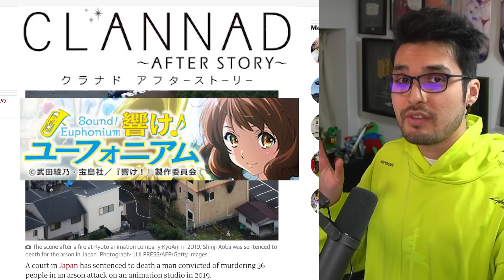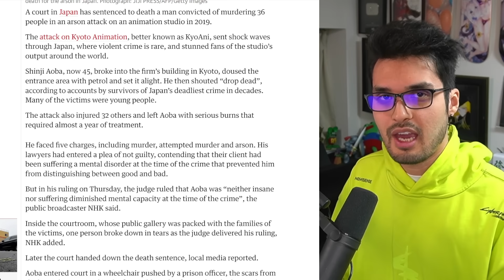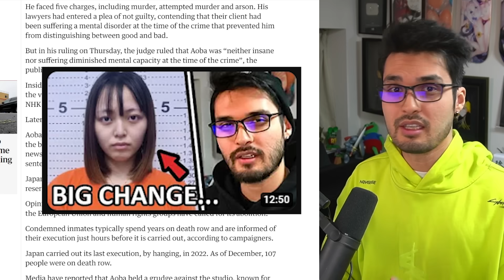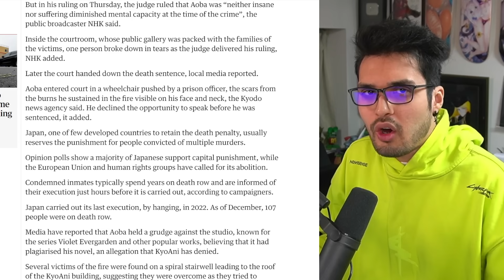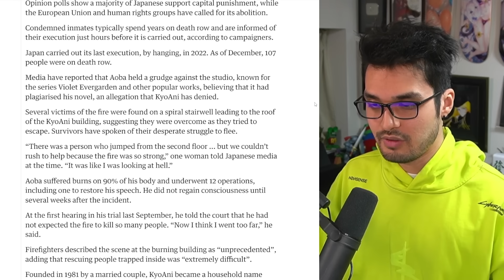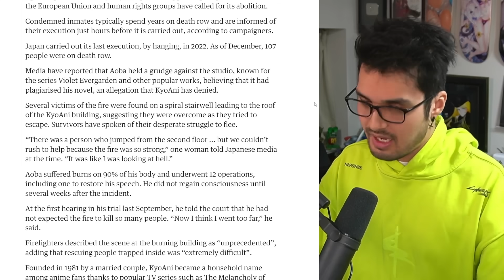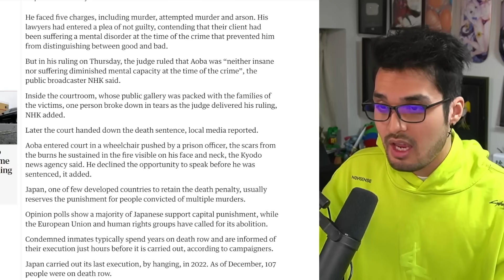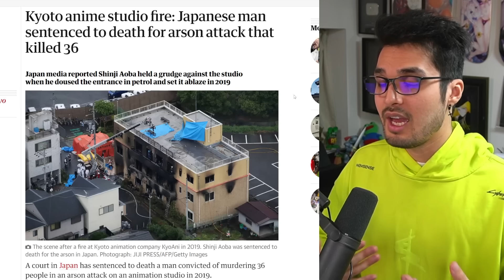Japan's Most Evil Man Finally Gets What He Deserves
A terrifying story started by one of the most evil men in Japan is finally over.